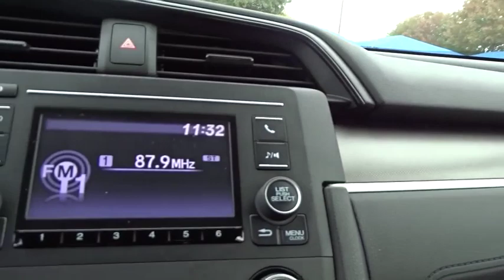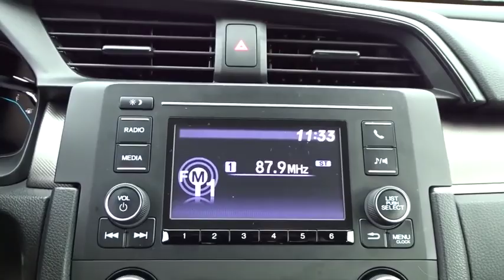2019 Honda Civic Sedan San Antonio, Austin, Houston, Boerne, Dallas, TX HA10901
Crystal Black Pearl Used 2019 Honda Civic Sedan available in San Antonio, Texas at Gunn Honda. Servicing the Austin, Houston, Boerne, Dallas area.
2019 Honda Civic Sedan LX - Stock#: HA10901 - VIN#: 2HGFC2F60KH574249

Gunn Honda
14610 IH-10 W

BLUETOOTH, LOW MILEAGE, CLEAN, ONE OWNER, Auto High-beam Headlights, Automatic temperature control, Cloth Seat Trim, Distance pacing cruise control: Adaptive Cruise Control with Low-Speed Follow, Exterior Parking Camera Rear, Front Bucket Seats, Fully automatic headlights, Power door mirrors, Radio: 160-Watt AM/FM Audio System, Remote keyless entry, Steering wheel mounted audio controls.Honda Certified Pre-Owned!! This Vehicle Has Undergone a 182-Point Inspection by a Gunn Honda Certified Technician, has a Limited 12-Month* /12,000 Mile* Limited Warranty, 7-Year* /100,000 Mile Powertrain Warranty and much more!! Ask A Gunn Honda Professional For More Details!Clean CARFAX. CARFAX One-Owner.Recent Arrival!Certified. HondaTrue Certified+ Details:* Powertrain Limited Warranty: 84 Month/100,000 Mile (whichever comes first) from original in-service date* Vehicle History* 182 Point Inspection* Roadside Assistance for the duration of the Certified Pre-Owned Limited Warranty. Up to two complimentary oil changes within the first year of ownership. SiriusXM 90-Day Trial* Warranty Deductible: $0* Transferable Warranty* Roadside Assistance* Limited Warranty: 60 Month/86,000 Mile (whichever comes first) beginning at the expiration of new vehicle Limited Warranty, if purchased within new vehicle limited warranty periodBlack 2019 Honda Civic LX LX 2.0L I4 DOHC 16V i-VTEC CVT 30/38 City/Highway MPG